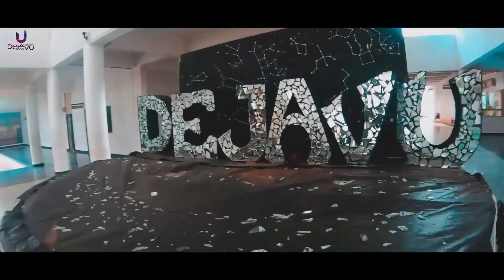DEJAVU 2k19 | OFFICIAL PROMO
Man in this ever changing world often forgets it's love and humanity , its *unity* that ties him to the universe